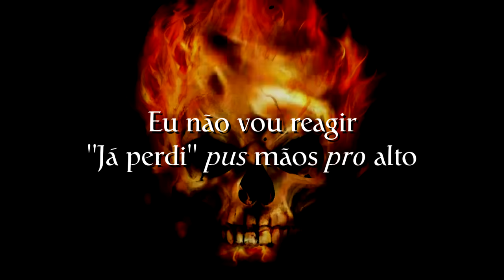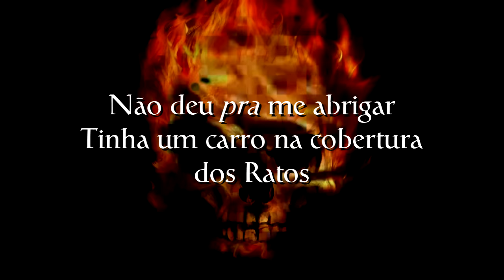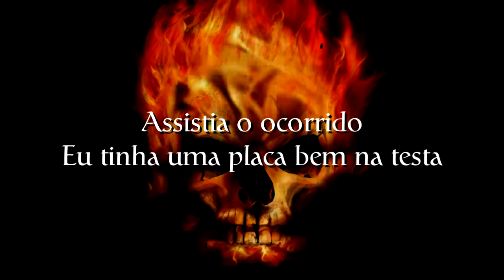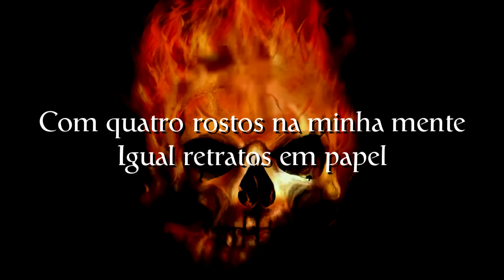PapaMike - Sede de Vingança_parte 1.(Rap Policial)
➤Música – Sede De Vingança
➤Letra – PAPAMIKE
➤Mixagem/Masterização – PAPAMIKE
➤Produção Musical -DOPETONES x TOOL
➤Lyric Vídeo - PAPAMIKE

➤NOTA:

Qualquer semelhança com fatos reais é mera coincidência; nós da família PapaMike Brasil não incentivamos qualquer tipo de violência, só tentamos relatar com o máximo de sinceridade possível a realidade de um policial no Brasil.

IX - é livre a expressão da atividade intelectual, artística, científica e de comunicação, independentemente de censura ou licença;

➤Letra

Olhando retrovisor vendo a aproximação
De dois ratos em uma moto percebi a situação
Eu com a arma na cintura, eles já em pronta resposta
Se eu sacar vou tomar , pois ainda estou de costas

Foi uma premonição, anunciaram o assalto
Eu não vou reagir já perdi pus* mãos pro* alto
Eles só querem minha CB depois busco que estou na pista
Desci eles desceram só não pode rolar revista

Um momento que distraíram saquei e de dois pipocos
Um caiu outro saiu acelerando feito louco
Não deu pra me abrigar "tinha um carro"  na cobertura
Dos ratos  disparam nem vi , senti tontura cai

Eles desceram eu já estava cuspindo sangue
Tiraram meu capacete e viram que eu não era de gangue
Rival, reconheceram "OH! esse verme ae é policial
Um tiro na cabeça pra conferir no osso frontal

Tudo ficou escuro, sem sussurro,vi miragens
Da minha vida passando tipo em curta metragem
Senti paz, não senti medo, percebi tava morrendo
Descobri o segredo, da passagem do terreno

Para o mundo onírico , tipo Ghosty estou me vendo
Ali caído, muito sangue contorcendo e tremendo
Porra, voltei na infância me assisti novinho correndo
Na quadra de futebol uma dividida eu batendo

Forte com a cabeça, direto pro hospital
Fiz reconstrução do cranio com titânio no osso frontal
Assistia o ocorrido tinha uma placa bem na testa
Onde hoje levei um tiro e eles vazaram num Fiesta

Perdido em pensamento sentindo um gosto amargo
Eu vi, luzes, ouvi vozes , minhas tosses que estrago
Vi mascaras, vi doutores, perguntando se eu ouvia
Fiz um gesto positivo que confusão, agonia

Recuperando a consciência ajeitando o corpo na cama
Ouvi alguém ali falando= _Doutor ele acordou do coma!
De 7 meses vegetando ninguém tinha mais esperanças
ESTA COM SEDE? , não de água, Estou com SEDE DE VINGANÇA

Fizeram tantas perguntas do que eu vi do outro lado
E eu só pensava em voltar a andar tava focado
Fisioterapia, nutrição e várias paradas
Pra voltar aos meus 100 quilos com a mesma carga pesada

Eu to de volta Monstrão fiz manutenção da minha Imbel
Com 4 rostos na minha mente tipo retratos em papel
Minha .40 era minha espada fui coliseu moderno
Igual Fênix renasci das profundezas do inferno

Pela justiça estavam soltos isso é bom pro suicídio
Já pensou se eu tivesse que buscá-los no presídio
O time tá formado com os Questão prontos pra conferência
Está aberto a caçada minha vingança em pendência